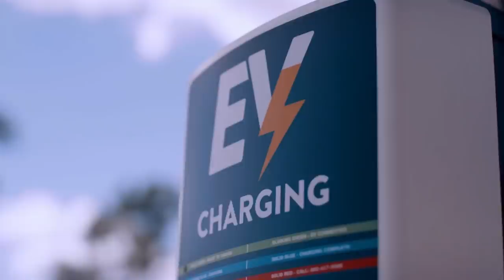Jon Richardson Visits America's Most Eco-Friendly Town | Kevin McCloud's Rough Guide to the Future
Jon visits America's most eco-friendly town in this clip from Kevin McCloud's Rough Guide to the Future!